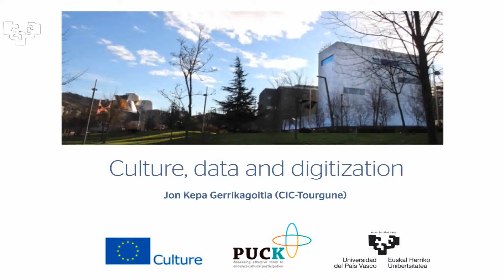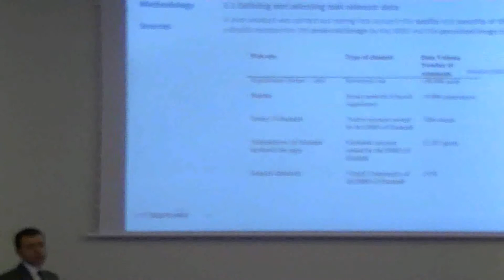Jon Kepa Guerrikagoitia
Culture, data and digitization
BIZKAIA ARETOA. University of the Basque Country (UPV/EHU)
Bilbao, 13 and 14 January 2014.

SESSION1: Digitally collected data and information on cultural participation.
What can economists learn from digitally collected data? How can we analyze those data?

Towards a better understanding of the cognitive destination image of the Basque Country based on the analysis of UGC (user generated content).
Jon Kepa Gerrikagoitia (CIC-Tourgune)